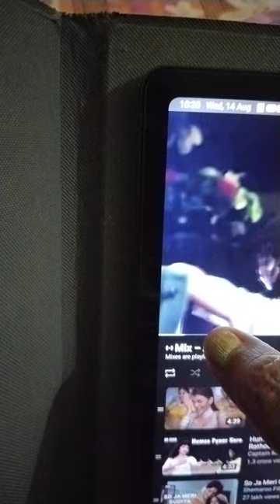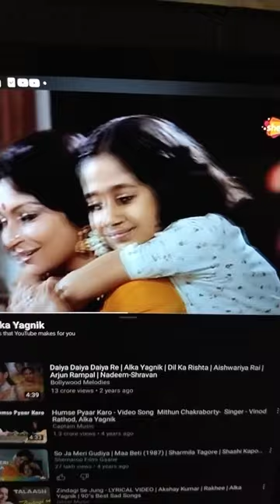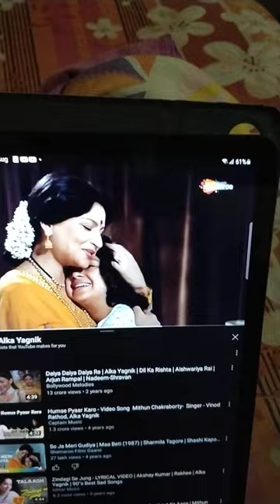August 15, 2024